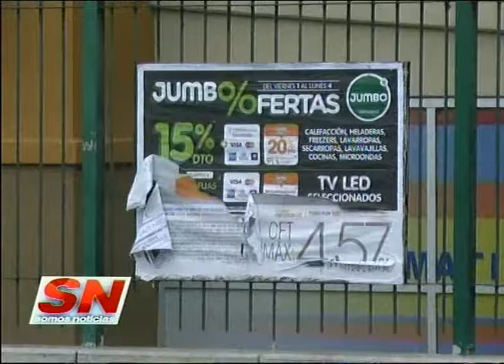DescansoDominical. Habrá nuevas inspecciones el próximo domingo.